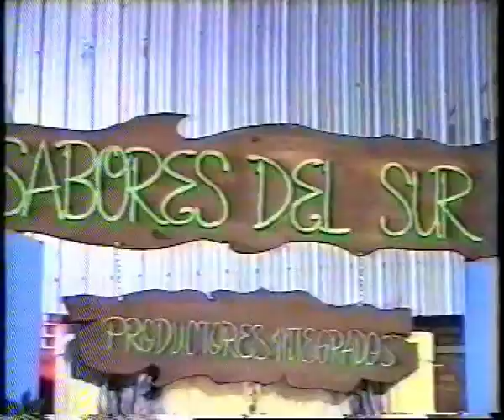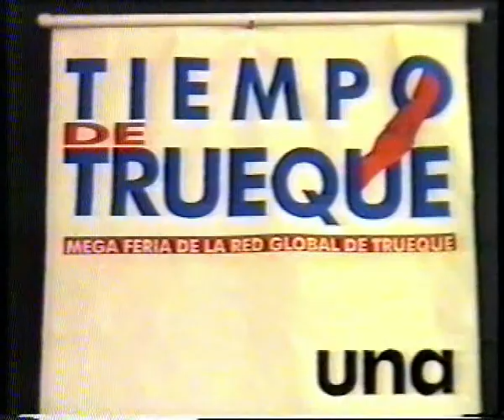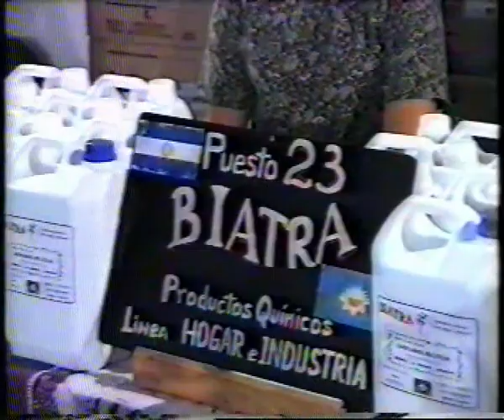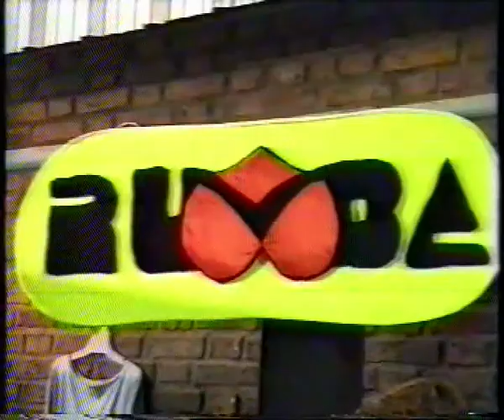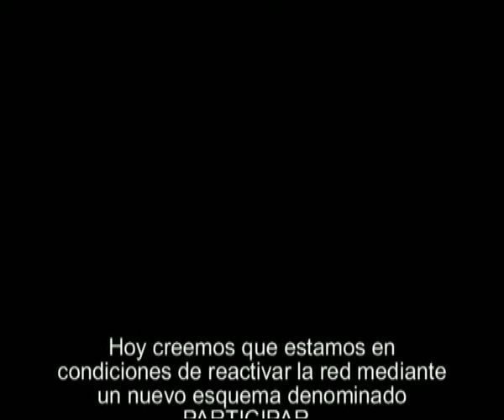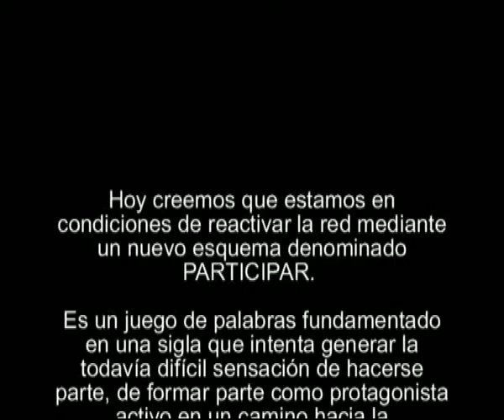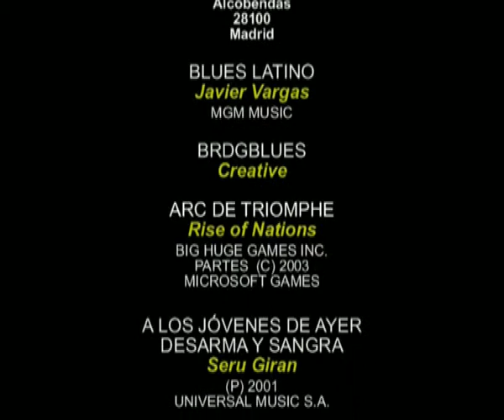P.A.R.T.I.C.I.P.A.R. parte 2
P.A.R.T.I.C.I.P.A.R. es un programa de reconstrucción para poner nuevamente en marcha los clubes de trueque. Aporta un avance destacable: la primer TARJETA DE INTERCAMBIO COMPENSADO que se pone en circulación en el marco de un sistema económico tradicional. Es nuestro más ferviente deseo que este material cumpla con el objetivo para el que fue creado: la más completa aclaración respecto a este proyecto y sus alcances.